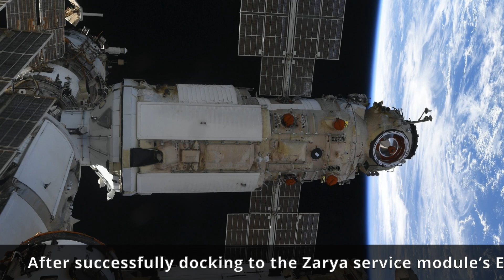Nauka hatch opening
After successfully docking to the Zarya service module’s Earth-facing port, on the Russian segment of the International Space Station, on 29 July 2021, at 13:29 UTC (09:29 EDT, 16:29 MSK), Nauka’s hatch was opened on 31 July 2021 and Roscosmos cosmonauts Oleg Novitskiy and Pyotr Dubrov entered the new Multifunctional Laboratory Module. Nauka (Наука, “Science”) is a research module designed to expand the functionality of the Russian segment of the International Space Station.
Credit: Роскосмос/Космонавт Олег Новицкий
Hatch opening of the Nauka module
Открытие люков Наука